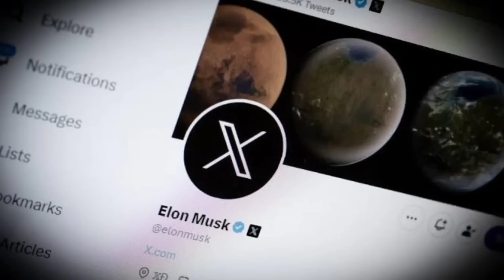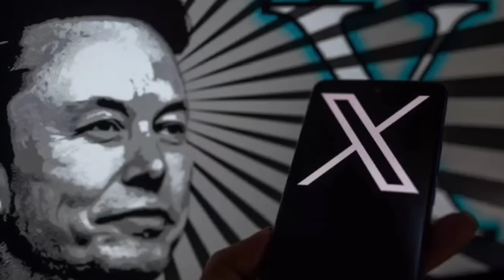NOTÍCIA BOMBÁSTICA 🚨 Twitter FORA do Brasil E AGORA?